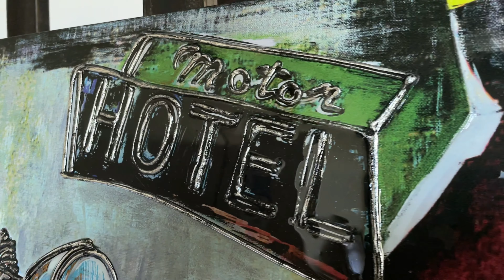ХАЙВЭЙ (арт. RFO 6185)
Сюжет на видео выполнен в технике Арт Декор
• Изображение напечатано при помощи цифровой печати на фотобумаге высокого качества;
• Напечатанный принт наклеен на МДФ плиту;
• Сверху художниками вручную нанесен объемный декор;
При желании картина может быть изготовлена в техниках: Плекси Арт, Венеция